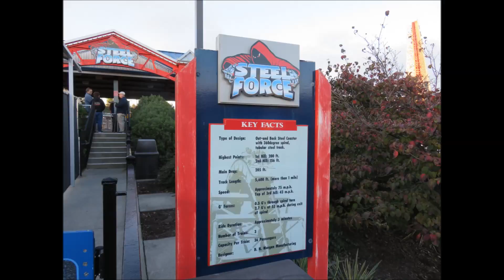Steel Force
G'day all. Here's a video I've just put together of my ride on the Steel Force roller coaster at Dorney Park when we stopped over in Allentown Pennsylvania in October 2014. Biggest one I've ridden.